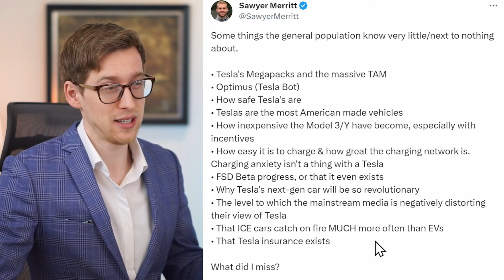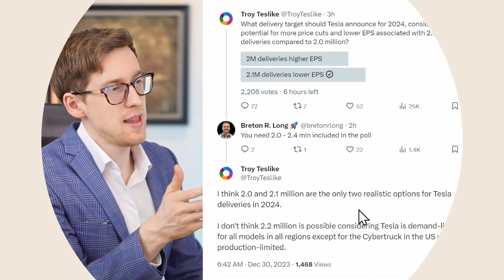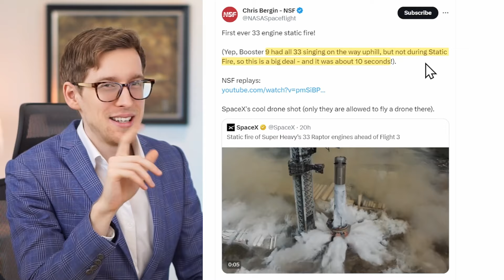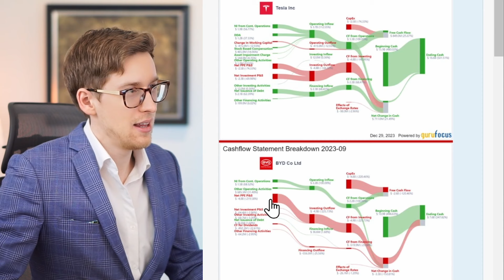Tesla's Marketing / Idea For Tesla / Next Year's Deliveries / Space X Update / Lucid Makes Me Laugh